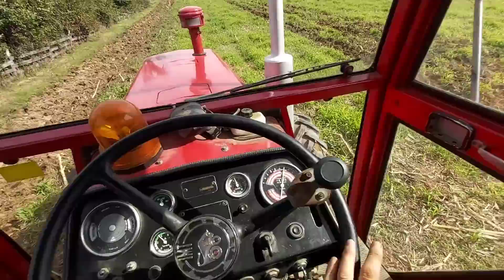Duboko podrivanje sa IMT 577 DV i podrivač sa tri radna tela